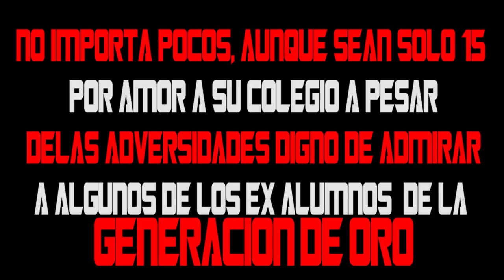DESFILE DE TEAS 2019 ANIVERSARIO DEL COLEGIO ADVENTISTA FRANZ TAMAYO CAFT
CAFT 2019 en su aniversario